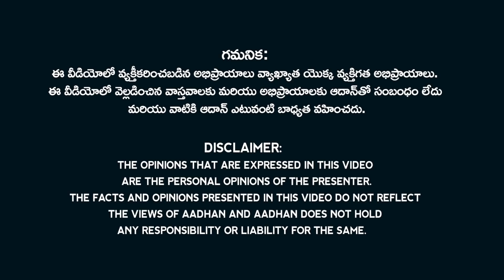సమ్మె నోటీసు ఇచ్చిన ఉద్యోగులు.. | Andhra Pradesh employees given a strike notice to AP Govt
AP employees given a strike notice to AP Govt.